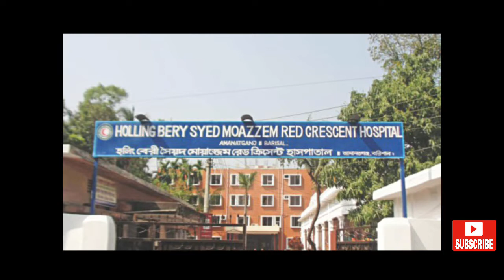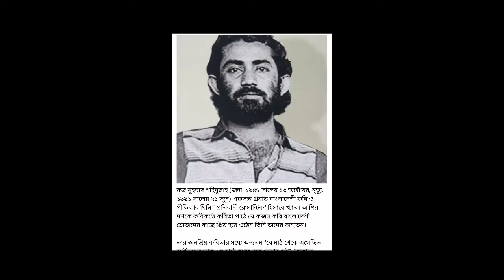রুদ্র মুহম্মদ শহিদুল্লাহ জীবনী | Biography of Rudro Mohammed Shohidullah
রুদ্র মুহম্মদ শহিদুল্লাহ এর জীবনী সহ তার কবিতা, রচনা, সাহিত্য ও তার সংগঠন এবং রাজনৈতিক কর্ম তার কবিতা। তিনি ছিলেন প্রতিবাদী রোমান্টিক কবি হিসেবে পরিচিতি লাভ করেন।
কবি রুদ্র মুহম্মদ শহিদুল্লাহ তসলিমা নাসরিনের স্বামী।   নারী বাদী  লেখিকা তসলিমা নাসরিন কে বিবাহ করেন ।
এই ভিডিও তে রয়েছে কবি রুদ্র মুহম্মদ শহিদুল্লাহ জীবনী।

00:00:00  intro
01:00:00  lifestyle
01:30:00  education